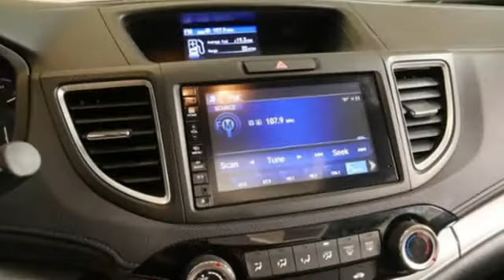Used 2016 Honda CR-V Woodbury, MN, St Paul, MN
Year: 2016
Make: Honda
Model: CR-V
Trim: AWD 5dr EX 2.4L 4Cyl
Engine: 146 L 4 Cyl. Cyl.
Transmission: Continuously Variable Trans
Color: Mountain Air Metallic
Interior: Beige
Mileage: 16111
Stock #: 16376P1
VIN: 5J6RM4H52GL031241
LOW MILES - 16 102! FUEL EFFICIENT 31 MPG Hwy/25 MPG City! EX trim Mountain Air Metallic exterior and Beige interior. Moonroof Heated Seats iPod/MP3 Input Back-Up Camera Aluminum Wheels All Wheel Drive. SEE MORE! KEY FEATURES INCLUDE: Sunroof All Wheel Drive Heated Driver Seat Back-Up Camera iPod/MP3 Input. MP3 Player Keyless Entry Privacy Glass Steering Wheel Controls Child Safety Locks. Honda EX with Mountain Air Metallic exterior and Beige interior features a 4 Cylinder Engine with 185 HP at 6400 RPM*. EXPERTS CONCLUDE: Everyday usability is the driving force behind the CR-V's interior design. The wide doors allow for easy ingress and egress and head- and legroom are ample for front and outboard rear passengers. -Edmunds.com. Great Gas Mileage: 31 MPG Hwy. WHY BUY FROM US: At Lexus of Maplewood we only acquire the best of the best pre-owned vehicles. We carefully hand select each vehicle as if it were our own and send it through our meticulous re-conditioning process. Call to find out all of the benefits of a Certified Vehicle starting with a 161-point checklist! When we say 'like new' we mean virtually indistinguishable! Pricing analysis performed on 1/23/2019. Horsepower calculations based on trim engine configuration. Fuel economy calculations based on original manufacturer data for trim engine configuration. Please confirm the accuracy of the included equipment by calling us prior to purchase.

Address:
3000 Hwy 61 N